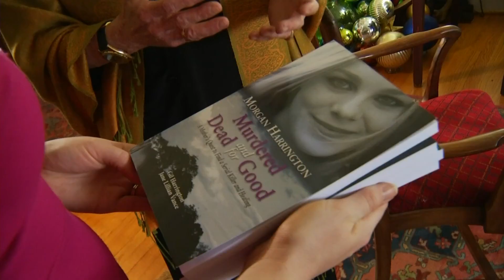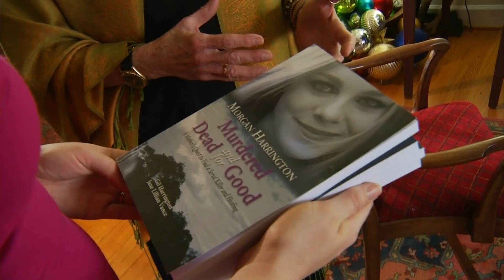Doc for Morgan Basketball Challenge keeps Morgan Harrington's legacy alive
The Docs for Morgan tournament raises money for a scholarship in her name to help put a future doctor through medical school.